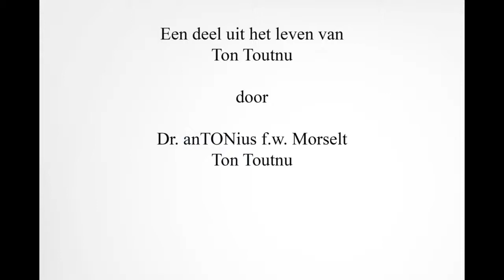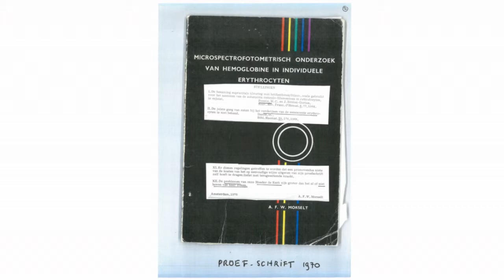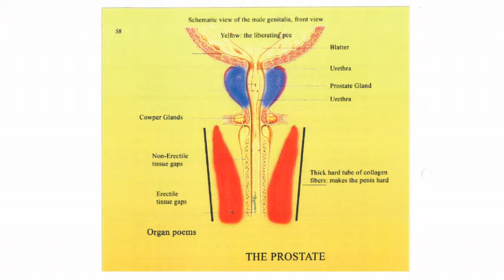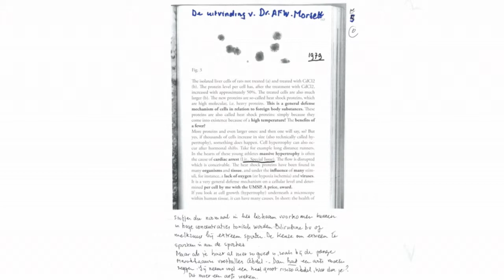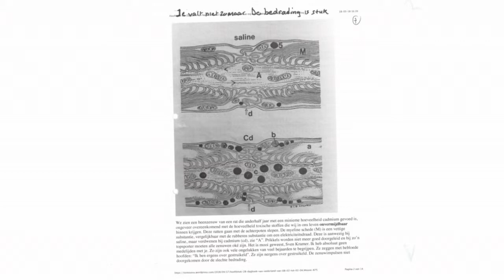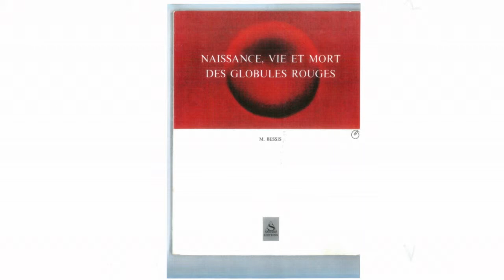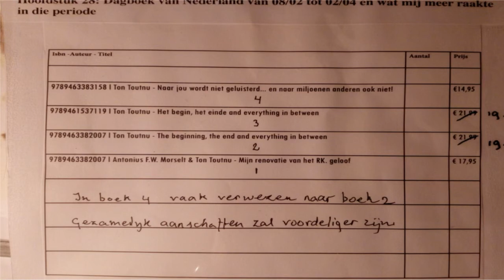Een deel uit het leven van Ton Toutnu - Het werkende leven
Ton Toutnu komt open uit voor zijn meningen. Deze openheid kenmerkt hem. In deze video is hij open over zijn jaren als cel bioloog en de wetenschappelijke ontdekkingen die hij heeft gedaan in deze hoedanigheid.